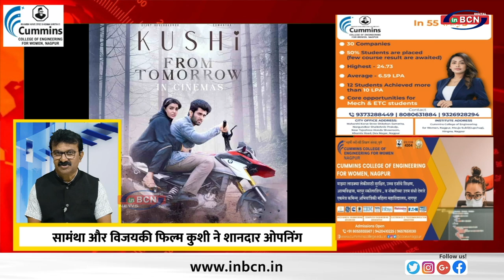महाराष्ट्र के जालना में हुई हिंसा के बाद एसपी पर गाज गिरी ..............TOP 10 NEWS